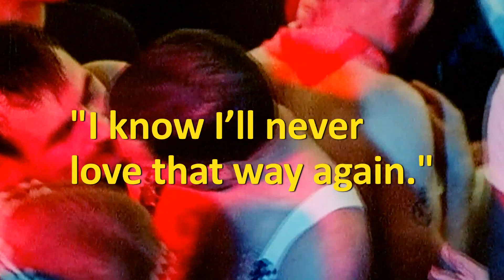Preview // Freddie and Jim - Pictures of You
A video I'm working on, let me know what you think? I love this song and listening to it again recently made me realize how much it sounded like Jim.